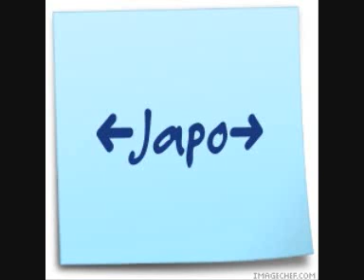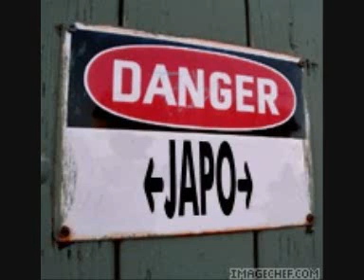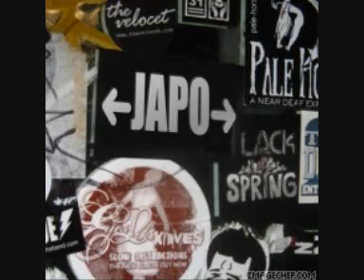Lil Wayne-Lollipop Japo Remix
My little remix of lollipop :P